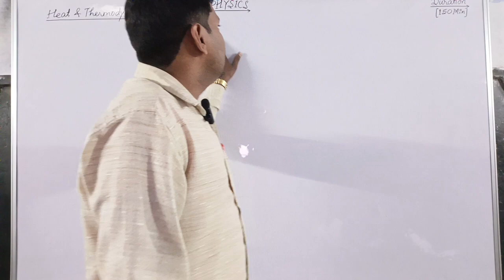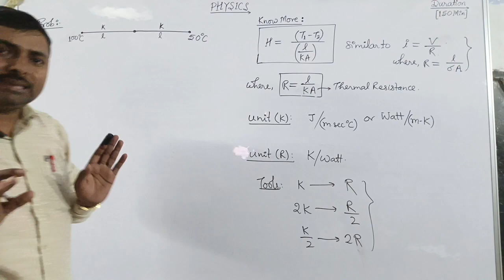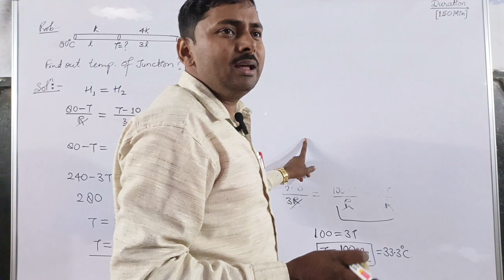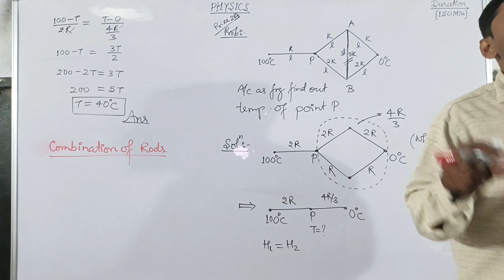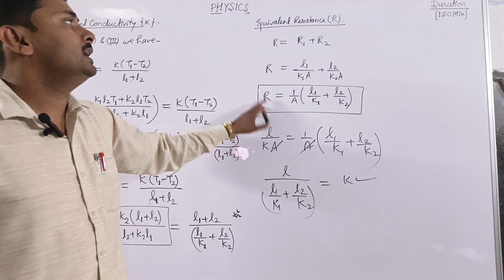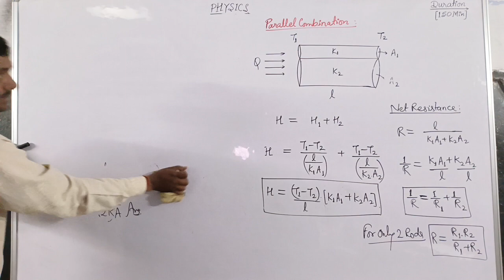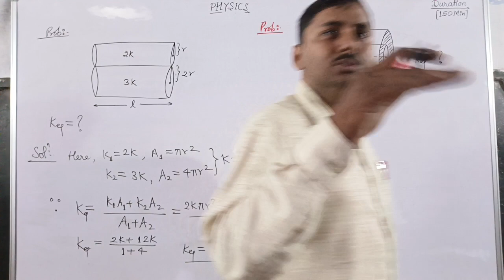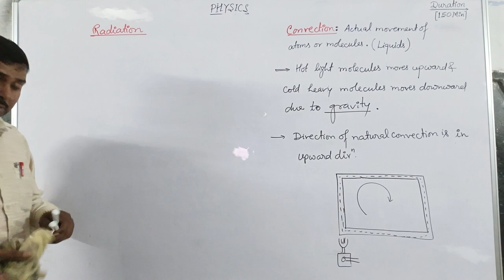HEAT & THERMODYNAMICS Lec-(10) Thermal Conduction & Convection 👍